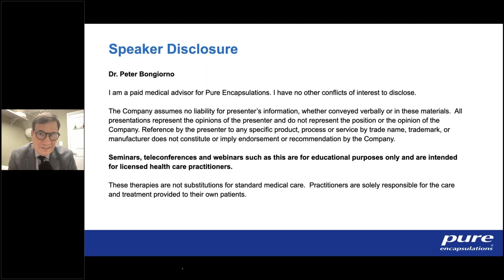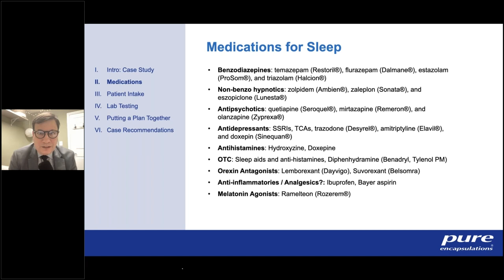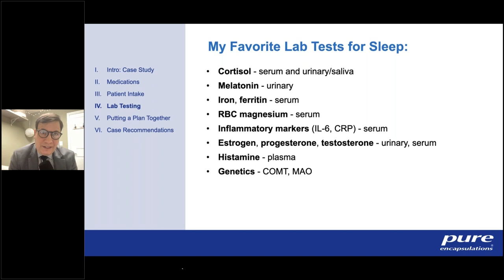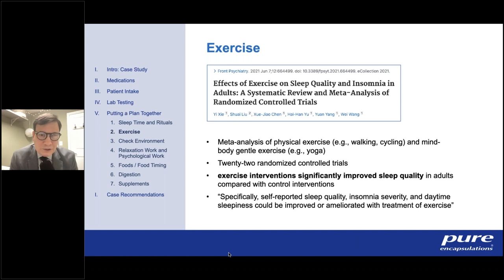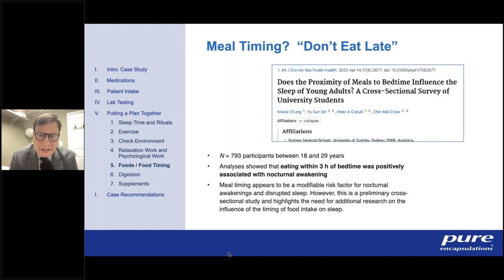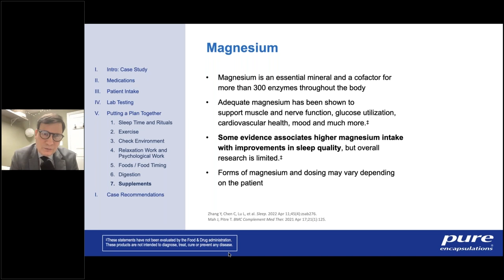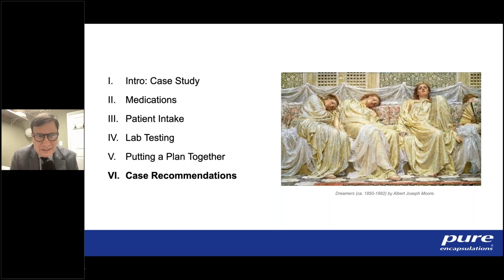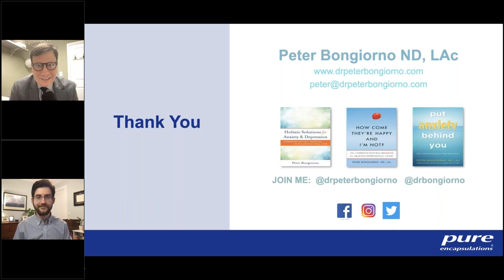Optimizing Restful Sleep: Strategies and Tips for Supporting Overall Sleep Quality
Presented by Peter Bongiorno, ND+

Description
When was the last time you woke up feeling rested and energized? Restful sleep is crucial for optimal energy levels, cardiovascular health, mood, weight and so much more. Various factors can affect sleep onset, quality and duration and the crucial healing and restoration that occurs during these precious hours. In this webinar, Peter Bongiorno, ND will review ways to optimize your sleep, explore the root causes of common sleep concerns and provide practical tips and strategies for improving sleep quality.

Learning Objectives
• How diet, exercise and other lifestyle factors affect sleep
• Which lab tests can help you pinpoint areas of concern
• How cortisol levels, digestion and the gut-brain-axis influence sleep
• Which ingredients and supplements can help support your sleep‡

Peter Bongiorno, ND, is dedicated to bringing effective holistic healing to the practice of mental health. He has thriving practices in New York City and Long Island established in 2004. Prior to earning his naturopathic doctorate from Bastyr University, he researched as a pre-doctoral fellow at the National Institutes of Mental Health and Yale University's Department of Pharmacology. Peter authored the first textbook on integrative medicine for depression in 2008 titled, “Healing Depression.” His current books include one for mental health professionals, “Holistic Solutions for Anxiety and Depression” and two titles for anyone looking to improve their mental health, “How Come They’re Happy and I’m Not?” and “Put Anxiety Behind You.”

+Dr. Bongiorno is a retained advisor for Pure Encapsulations.